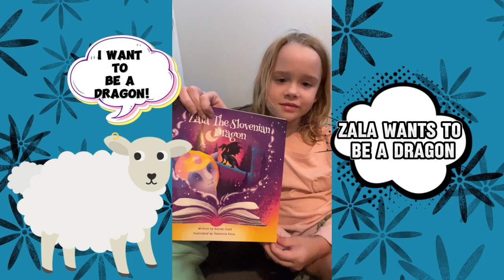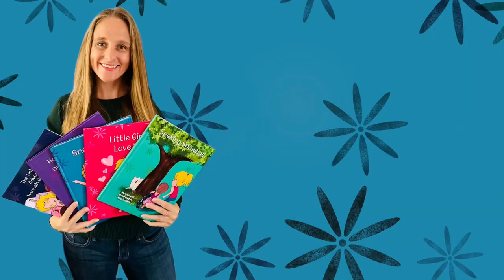Explore Slovenia in this Amazing Children's Adventure Book!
In Zala and the Slovenian Dragon, Zala the sheep sets off on an epic adventure across Slovenia to find the last dragon!  Along the way, she learns Slovene words, makes animal friends, and discovers amazing places outside her own backyard. Will Zala find the dragon?

Watch our quick review and see if Zala’s adventure inspires you! You can grab the book here on Amazon*

Hey! Guess what? I also write and illustrate children's books.  Want to get a FREE PDF of one of my books? Just fill out this form with your email, so I can send it to you - in the comments put Sneaky Pinky!
It's a super fun interactive search and find for a pink bunny and other hidden items!

Follow us for great children's book recommendations and fun!

About me and my family: I am the writer and illustrator of the Hannah Banana and Mary Berry Children's book series. The books are based on my two girls - Hannah and Mary - and are written from a young child's perspective, so other children will find them very relatable. We'd love it if you checked them out!

Link to the Hannah Banana and Mary Berry Series*

This video is about: Slovenia, Adventure in Slovenia, Zala the Sheep, Dragon Quest, Kids Adventure Story, Children's Book Review, Slovenia for Kids, Learning Slovene, Family Book Review, Dragon Adventure, Inner Dragon, Slovenian Legends, Fun with Language, Travel Through Slovenia, Family Fun, Exploring Slovenia, Book Review for Kids, Sheep on an Adventure, Kids Discover Slovenia